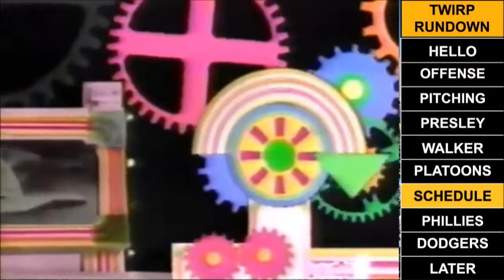2012 Pittsburgh Pirates - This Week In Real Pirateball - Week 1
Recapping Week 1 vs. the Phillies and Dodgers.  Yes, I know there's a building sticking out of my head.  Sorry.  Hopefully I'll fix the green screen artifacts at some point.  I couldn't add the Giants series...had to record this before I left for my trip.